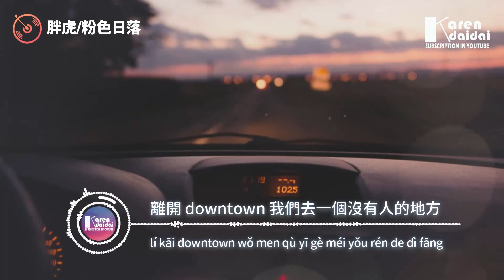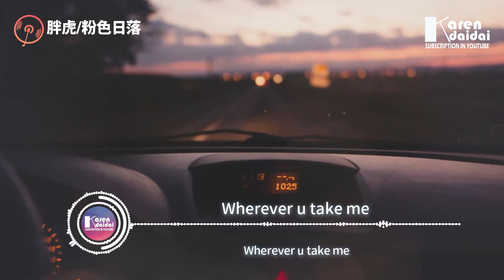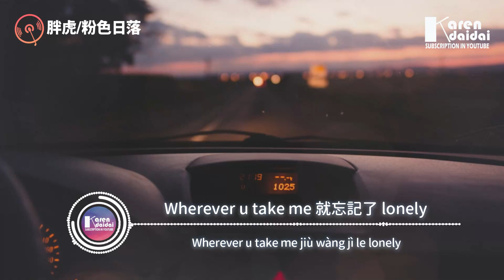胖虎 - 粉色日落「不管多遠 或者晴天雨天，Wherever u take me 只想和你 honey。」【動態歌詞/Pinyin Lyrics】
不管多遠 或者晴天雨天，Wherever u take me 只想和你 honey。

胖虎 - 粉色日落「不管多遠 或者晴天雨天，Wherever u take me 只想和你 honey。」
作詞：付小遠
作曲：付小遠
編曲：CALIS吳煊暉
混音師：CALIS吳煊暉
製作人：蔣雪兒 Snow.J
監製：蔣雪兒 Snow.J
音樂統籌：林寶川
OP：青風音樂Cheerful Music
SP：樂無限Eternal Music

搖下車窗 你說很愛我今天的妝
離開 downtown 我們去一個沒有人的地方
帶上相機 穿你送我的李寧 看看風景

天黑之前 記得拜訪黑膠唱片店
營業時間 聽說要結束在這個夏天
粉色的天 拍了很多相片 留作紀念

So baby please turn the radio on 一起兜兜風
Wherever u take me 就忘記了 lonely
不管多遠 或者晴天雨天
Whevever u take me 只想和你 honey
退潮海邊 一起對流星許願
好想按下暫停鍵 永遠停在這時間

Wherever u take me 只想和你 honey

    Photographer | Anton Darius

♫ 專輯簡介
   在粉色日落下見證一場心動的遇見
   浪漫其實很簡單和你一起逛遍整個夏天
   販賣粉色與溫柔

實力歌手胖虎全新單曲——《粉色日落》上線，用最真實，最輕鬆的態度去做音樂，靈動甜美的歌聲最為打動人心。

這首歌送給每一位在愛里感性的你，陪伴每一位熱愛浪漫的你。

00:00:00​ 胖虎 - 粉色日落
00:00:00​ 🌻(副歌/𝘾𝙝𝙤𝙧𝙪𝙨)